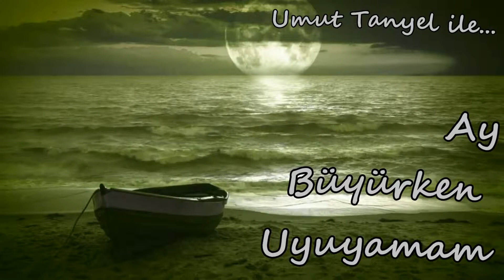Ay Büyürken Uyuyamam - Sensiz Olmaz